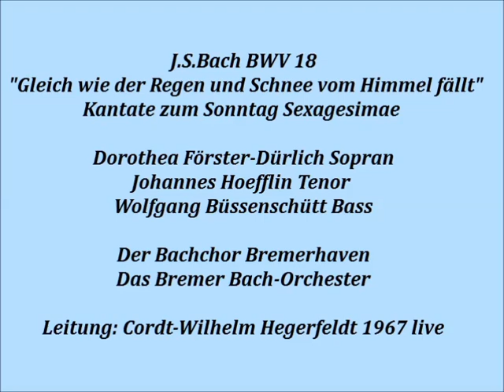Bach Kantate BWV 18 Gleich wie der Regen und Schnee vom Himmel fällt, Cordt-Wilhelm Hegerfeld 1967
Bandaufnahme vom Radio, Liveveranstaltung(Gottesdienst?)
Dorothea Förster-Dürlich Sopran, Johannes Hoefflin Tenor,
Wolfgang Büssenschütt, Bass,
Bachchor Bremerhaven,
Bremer Bach-Orchester,
Leitung: Cordt-Wilhelm Hegerfeldt, 1967 live,
wahrscheinlich ein Mitschnitt aus dem Gottesdienst

1.Sinfonia (0:00)
2.Rezitativ Bass: Gleich wie der Regen und Schnee (3:27)
3.Rezitativ Tenor + Bass, sowie Litanei Sopr***:
   Mein Gott, hier wird mein Herze sein (5:08)
4.Arie Sopran: Mein Seelenschatz ist Gottes Wort (12:19)
5.Choral: Ich bitt, o Herr, aus Herzens Grund (15:10)

***Aus der damaligen Zeit heraus hat die Litanei eine Passage,
    die sich extrem gegen die Türken und den Papst richtet.
    Bei neueren Aufnahmen wird dieser Text meistens geändert.